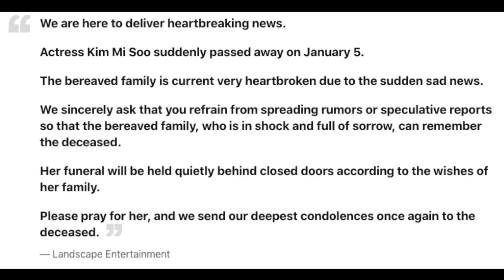"SNOW DROP" Actress KIM MI SOO Has Passed Away at 31